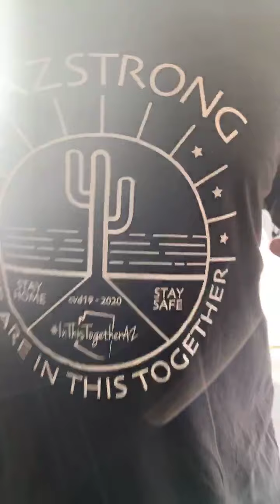Facebook Live: Nido Update and Pythons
Today we’re sharing some of our positive tested nido snakes and how they are all feeling as well as some info on pythons!